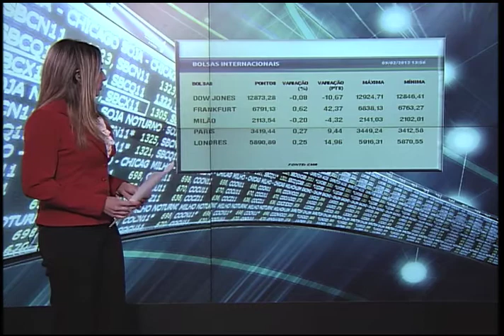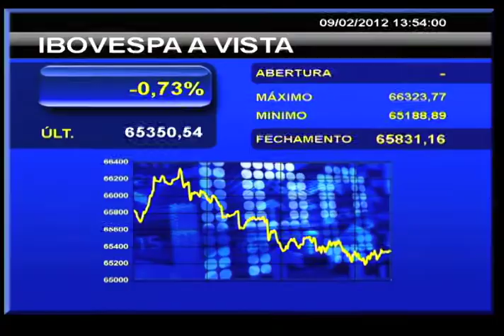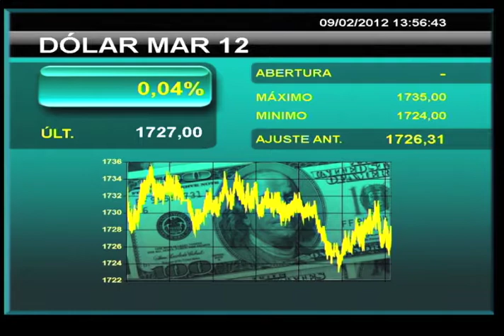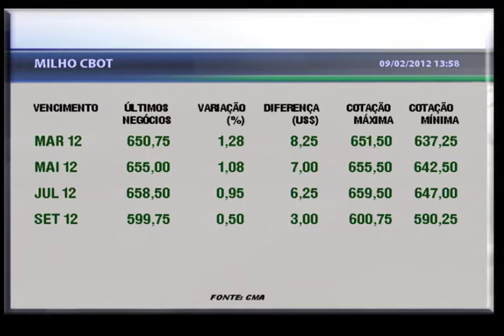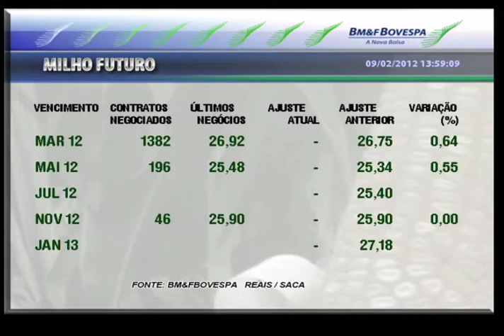Cautela nos mercados com acordo na Grécia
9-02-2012 - La Presse - Porta-voz grego anuncia acordo para reformas fiscais no país e cautela continua nas bolsas. Nos EUA, Departamento de Agricultura divulga relatório de oferta e demanda.